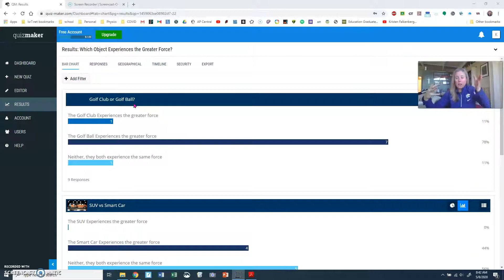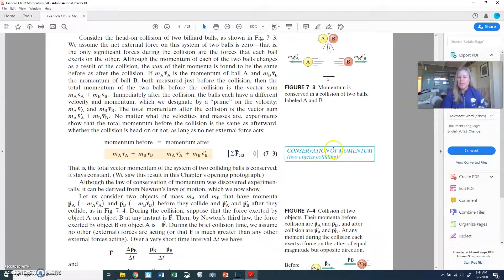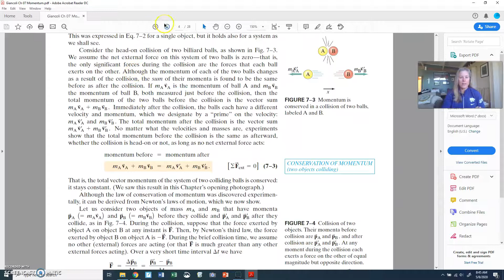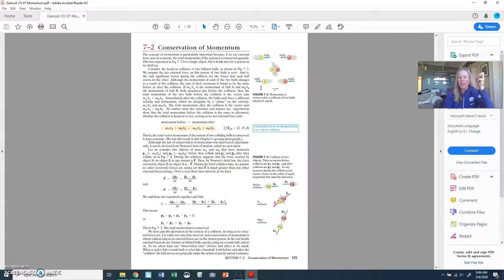0508 They experience the SAME FORCE